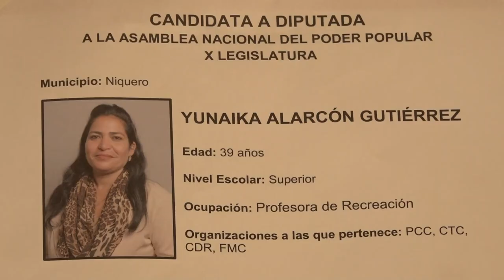Sobresale representatividad de las mujeres en candidatura de diputados al Parlamento Cubano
Yunaika Alarcón Gutiérrez es una de las jóvenes granmenses candidata a diputada al parlamento cubano por el municipio costero de Niquero.  La joven que  ostenta una trayectoria relevante como delegada del Poder Popular por más de 10 años en una comunidad rural de ese territorio suroriental, es muestra también de la representatividad creciente de la mujer cubana en el máximo órgano de gobierno.